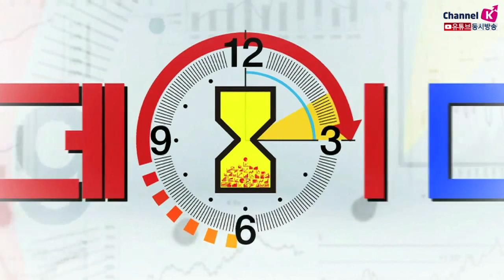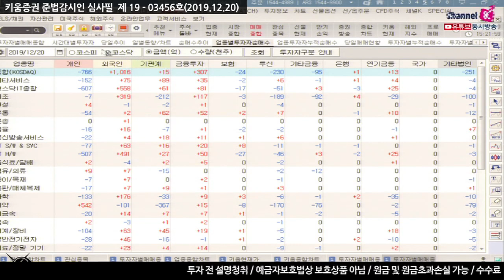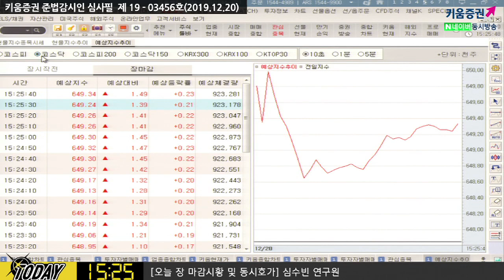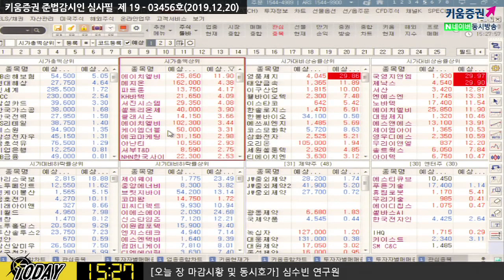[주식투자][시장분석] 마감시황/ 코스피 7개월만에 다시 2,200선 회복, 쌍끌이의 힘 (19.12.20)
트럼프 대통령 탄핵 소추안 하원 통과에도 국내증시 상승
외국인과 기관의 동반 순매수 유입
증시 전반적으로 강세를 보였던 가운데
종이목재, 음식료업, 화학업종 강세
보험, 전기가스업, 금융업 등 약세를 보여
​김순영 키움증권 채널K 앵커, 심수빈 연구원 투자전략팀 키움증권